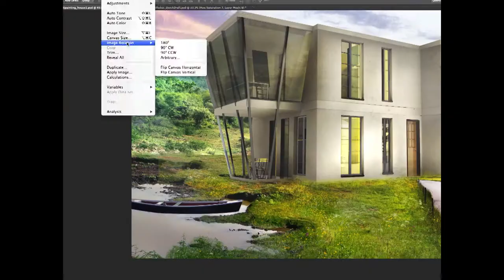Speed Matte Painting of "Welcome Home" by Anton Egorov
This is a super speed matte painting I've done during my experimentation with matte painting.

A bit about what I did here:
I took a 3D model from Sketchup and imported it to 3Ds Max and rendered an ambient occlusion pass using  vray sun. After rendering the model I added textures to it in Photoshop.

If you would like to request a specific tutorial or would like to leave your feedback/suggestions feel free to do so here in the comments.